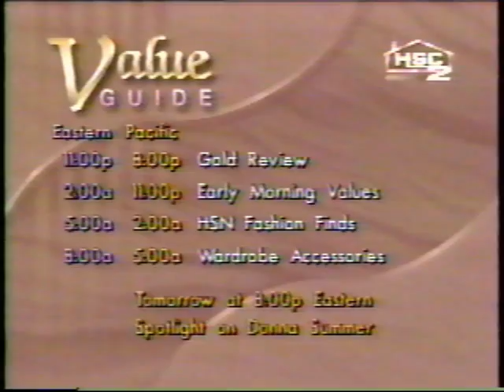Brian Collard Interviews Ned Jarrett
Brian and Ned on the set of the live in studio HSN show.